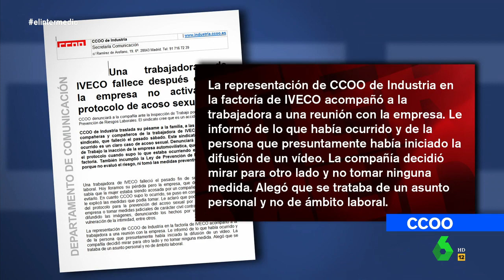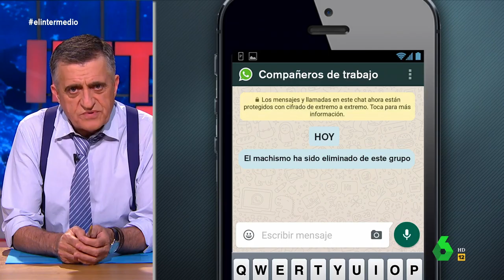El mensaje de Wyoming a los hombres: "No hay nada de viril en hacer viral un vídeo sexual"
El Gran Wyoming denuncia la difusión de vídeos sexuales tras el 'caso Verónica': "Las mujeres cargan con el estigma de avergonzarse por su sexualidad". Puedes ver su denuncia completa en este vídeo de El Intermedio.